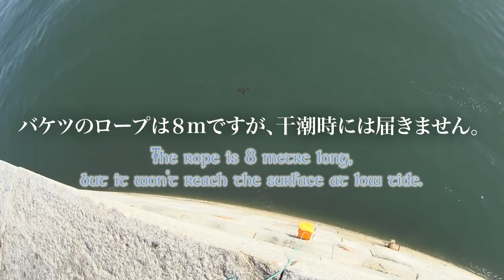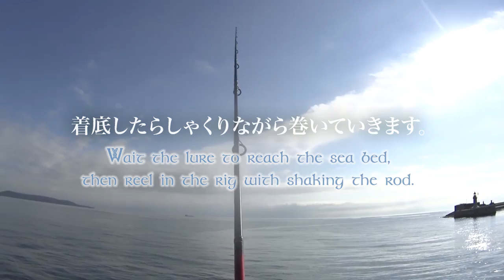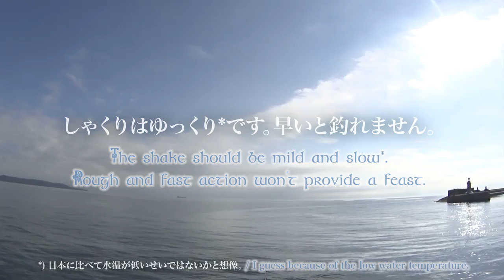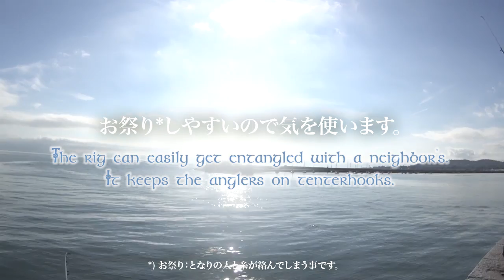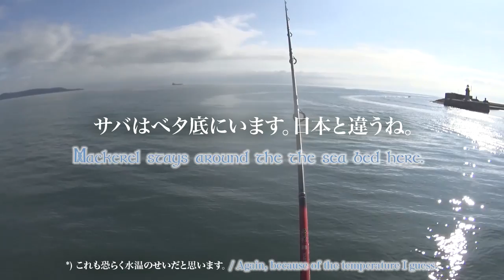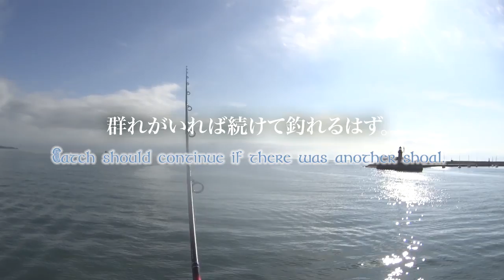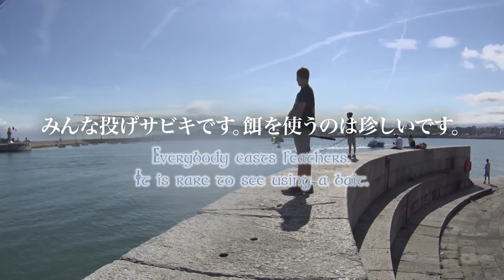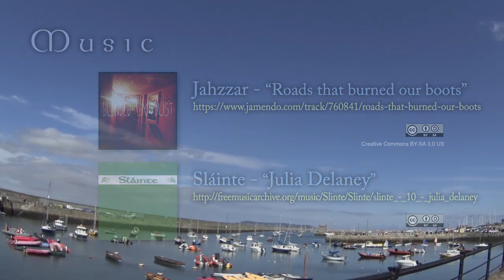夏の終わりにアイルランドの堤防でサバ釣り - Late summer pier Mackerel fishing in Ireland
アイルランドはダブリンの近く、
ダンリーリー港にある西堤防でサバを釣ってきましたヽ(´▽`)/
長めですのでまったりご覧下さいませ。　　　　　　　　【 ▼英訳と場面 ／ English and Scenes 】

時間をクリックすると場面にジャンプできます。
Click the time to skip to the scene.

0:00　 釣場まで ／ To the spot
3:00　 タックル紹介と第一投 ／ Tackle and Casting
6:50　 一匹目 ／ First one
10:35　二匹目が ／ Second one is
11:13　三匹目 ／ Third one
12:08　アイルランドの堤防釣り ／ Pier fishing in Ireland
12:44　四匹目 ／ Fourth one
14:20　えっ、なんて？ ／ Pardon?
15:05　おつかれさま ／ Bye for now
16:15　音楽とクレジット ／ Musics and Credit

I went mackerel fishing at Dun Láoghaire west pier, close to Dublin, Ireland!
The movie is fairly long. Please watch with a cup of coffee :)

Blog (Japanese Only!) :「アイルランドで癒し釣り」